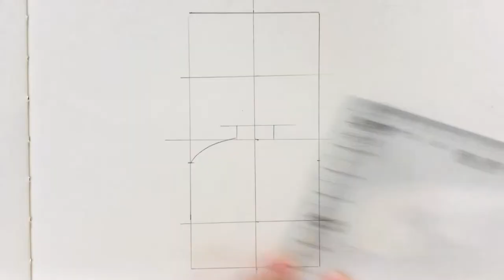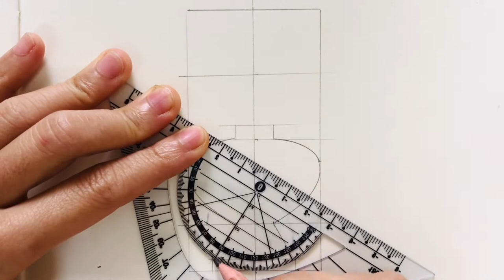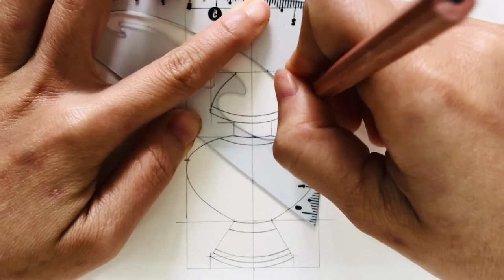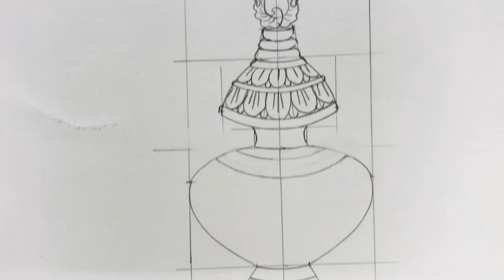Sketching a Precious VASE | BẢO BÌNH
Precious Vase or Vessel (བུམ་པ།, purnakalasha) is one of the eight auspicious symbols in Tibetan Buddhism.
Today I've tried to sketch this in the size (5x10)cm then simply colored by marker pens.
BG: 11th Choeze Kuchen Rinpoche chanting 'Jigten Sumgon Mantra'' :  Om Ah Namo Guru Benza Dhrika Trilokya Natha Ratna Shri Mula Guru Mahamudra Siddhi Phala Hung.

With metta!
J.